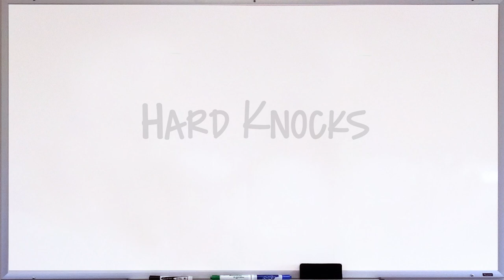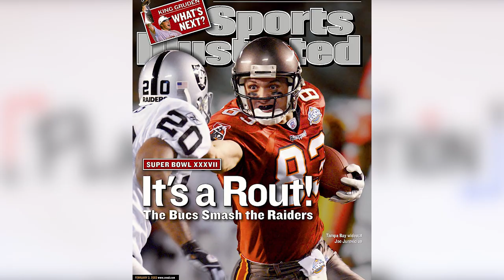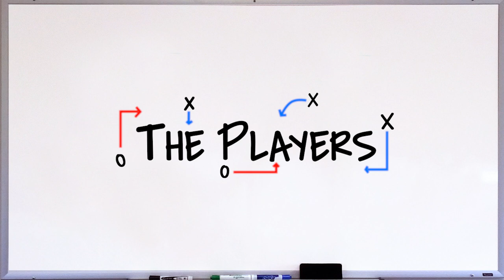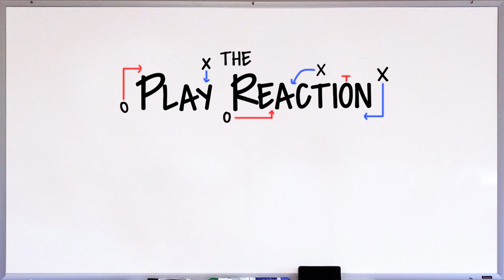HBO's Hard Knocks: Everything You Need to Know - Tampa Bay Buccaneers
This is everything you need to know before watching Episode 1 HBO's Hard Knocks for the 2017 season. I go over a history of the Tampa Bay Buccaneers,  current players and coach, as well as the unknown guys that they will likely focus on in the show! I also hit on major storylines and camp battles.

Head coach: Dirk Koetter
Top players: Jameis Winston, Gerald McCoy, Kwon Alexander, Mike Evans, Ali Marpet, Donovan Smith, Vernon Hargreaves
Storylines: Doug Martin, Roberto Aguayo and Nick Folk
Rookies: Stevie Tu'ikolovatu and Antony Auclair

There is so much more I couldn't fit in the video...what do you think is important that I left off?

Episode 1 of Hard Knocks: Training Camp with the Tampa Bay Buccaneers is set to air Tuesday, August 8th at 10pm.